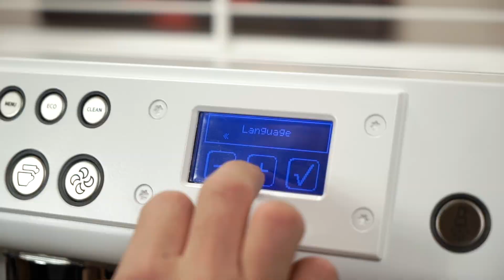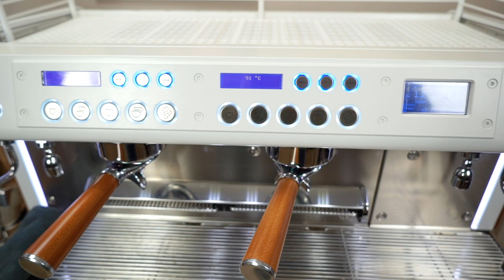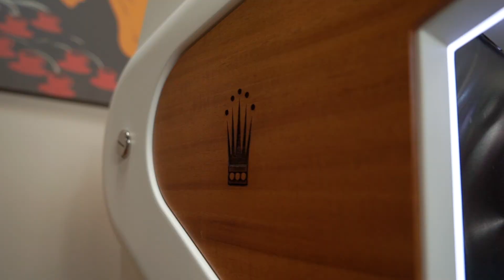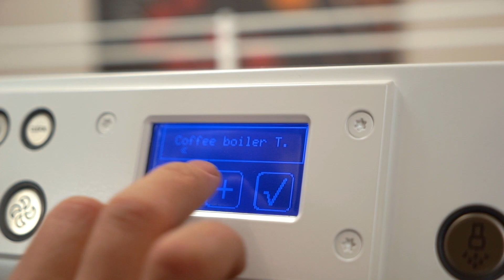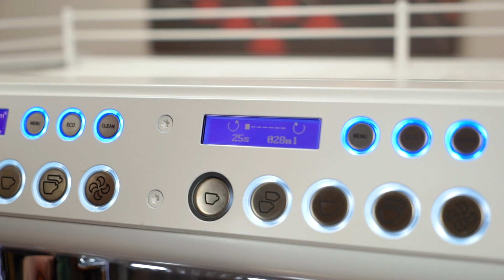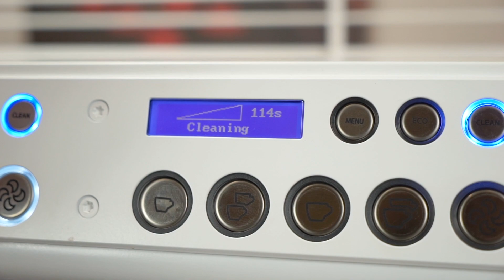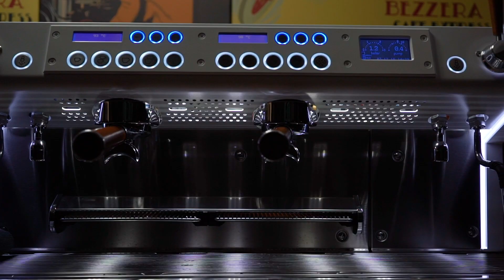Кофемашина для кофейни Conti Monte Carlo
Эта кофемашина, черт возьми, очень хороша - Conti Monte Carlo 2 groups White & Wood.

Кофемашина CONTI MONTE CARLO создана для спешиалти кофейни третьей волны потребления кофе, и вобрала в себе самые современные технологии кофемашиностроения.

1. Мульти бойлерная технология
2. Инновационная система предварительного смачивания кофе,  имитирующая заваривание как на леверной кофемашине - кофейная таблетка смачивается без давления воды несколько секунд (время можно программировать от 0 до 10 секунд).

3. Две группы пролива кофе диаметром 58 мм. сделанные из латуни с встроенной системой электро подогрева управляемой PID контролем - настраиваемый по температуре, электрический подогрев кофейной группы (заварочного узла).

4. Встроенная ротационная помпа повышенной мощности с возможность регулировки давления без разбора кофемашины. На боковой панели кофемашины установлен люк доступа к винту регулировки давления помпы.

5. Независимые бойлеры объемом 0,9 литра на каждую рабочую кофейную группу, изолированные защитным термо покрытием уменьшающим потерю тепла.

6. Независимый контроль и настройка температуры на каждый кофейный бойлер осуществляется системой  PID Control.

7. Настраиваемая по времени функция предварительного мягкого заваривания на каждую рабочую группу.

8. Медный бойлер 10 литров с электронным контролем и настройкой температуры управляемой системой PID control.

10. Автоматическое заполнение бойлера.

11. Графический дисплей на каждую рабочую группу.

12. Прямой доступ через дисплей к настройкам рабочих параметров (температура пролива, воды, температура рабочей группы, время предварительного смачивания) каждой рабочей группы. Рабочие параметры каждой группы пролива кофе настраиваются независимо.

13. Большие, круглые, удобные кнопки управления кофемашиной с круговой подсветкой.

14. Один основной тачскрин дисплей для настройки основных параметров кофемашины.

15. 2 крана подачи кипятка активируются кнопкой с возможностью настройки различной дозы пролива, и разной температуры воды.

16. 2 паровых крана управляемые ливерными ручками. Паровые краны при работе холодные технология Coll Touch.

17. Подсветка рабочей зоны для удобства работы.

18. Высокие рабочие группы 16 см. с встроенной в корпус, выдвигаемой подставкой для низких чашек позволяют использовать как большие стаканы для кофе с собой, так и низкую фарфоровую посуду.

19. Размеры: Высота (mm) Глубина (mm) Длина (mm) 566x612x868
20. Объем основного бойлера пара-кипятка 10 литров
21. Мощность 4500 w/ 22/ Вольт 230
22. Вес (kg) 70